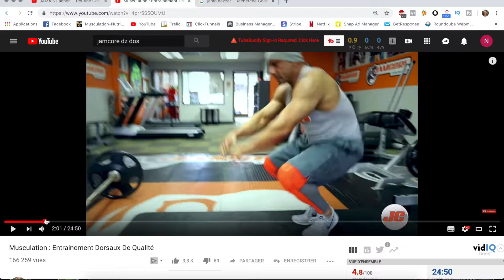J'ANALYSE LES SEANCES DE JAMO NEZZAR DE JAMCORE DZ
Tu es un homme occupé ? 📞Visionne cette étude de cas

Aujourd'hui dans cette nouvelle vidéo j'analyse les séances corps complet de jamo nezzar ainsi qu'un autre entraînement dorsaux publié sur la chaîne de jamcore dz.

Dans cette analysed'analyse seance tu vas pouvoir voir que les séance full body sont très bonne pour te permettre de commencer ou finir une semaine d'entraînement de musculation.

En parallèle, sa séance dos est véritablement bien faite, cependant il faudra se tourner sur un programme de deux semaines pour travailler l'ensemble du dorsal. Je t'explique tout dans cette dernière vidéo de la chaîne nicolas musculation nutrition

Je te laisse visionner la vidéo dorso de jamcore dz ancien ifbb et coach classic physique ;)